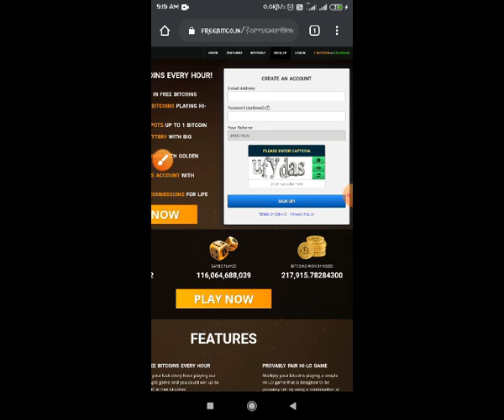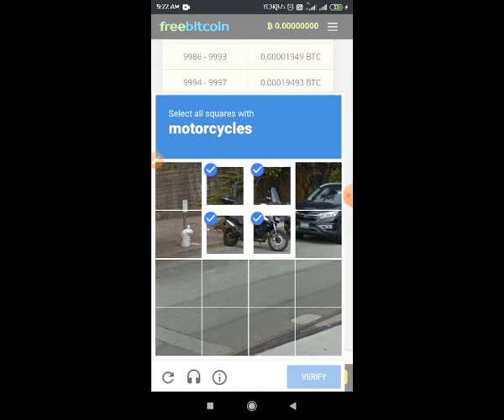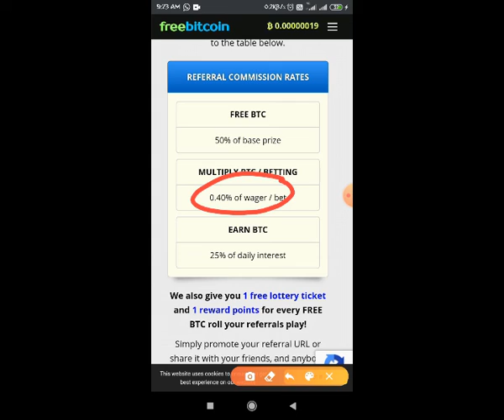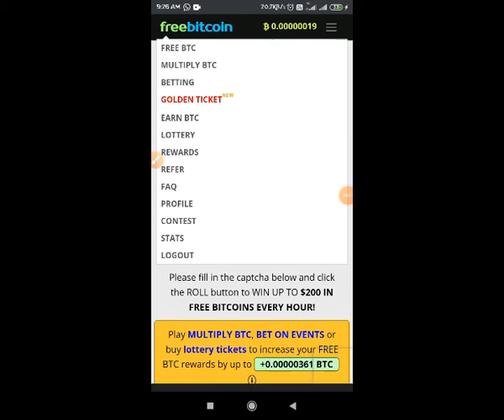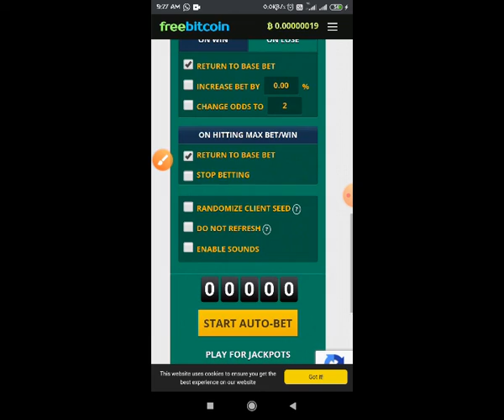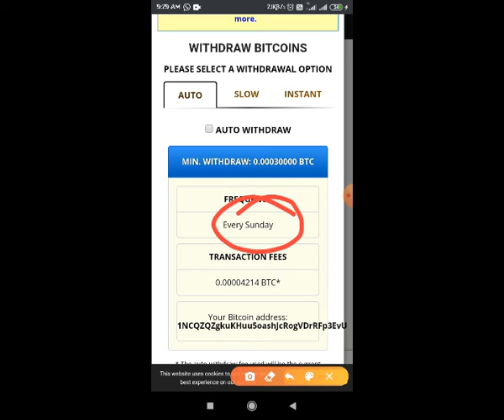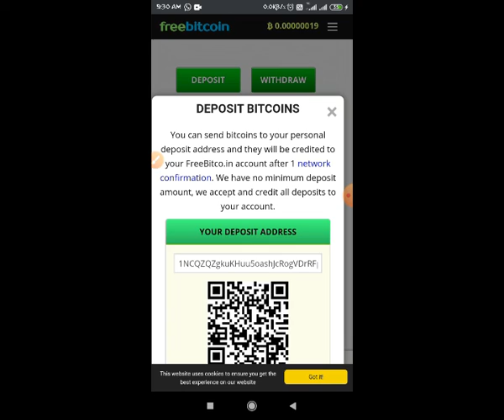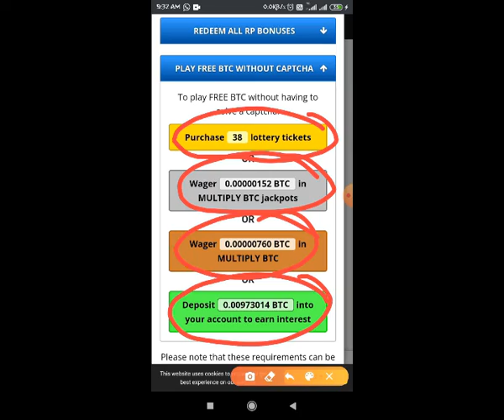Wow ! Vera lvl without investment online job இலவசமா btc தராங்க roll பண்ணுனா போதும் btc earning தான்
🔥 *WORLD NO.1 FREE BITCOIN EARNING WEBSITE* 🔥

👉 FREEBITCOIN

👉 Every 1 Hour Claim Free Bitcoin

👉 50% Commission for lifetime Refer Claims

*Every Claim Get Free btc + 2 Reward Points + 2 lottery Tickets*

💐Reward points use to Activate High claim Btc 🥰

💐 Lottery Tickets use Every week free btc winners every month free btc winner price

👉 Multiple Btc option available for increase your btc

whatsapp panunga

low investment online jobs
online earnings
easy earnings